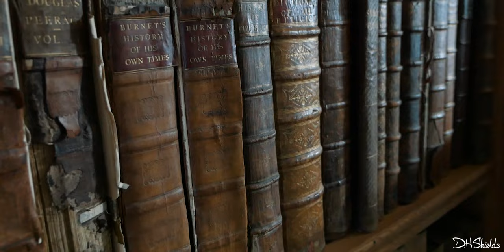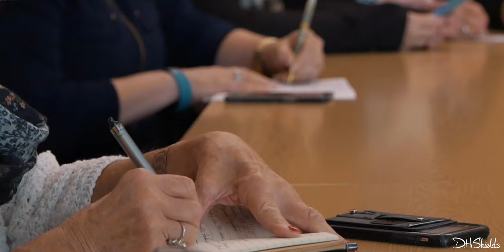Discovering Ancient Scotland | Clan Forbes Ancestry Tour 2022 | DHShields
❚ The ClanForbes Ancestry Tour in Scotland was a delightful 7 day tour where Clan Forbes members had a chance to walk in the footsteps of their ancestors. I had a the true privelege of being the official videographer for the tour and I cant thank everyone involved for their kindness, generosity and for welcoming us into the group.

Through my cinematography and editing style I hope I was able to convey the true authenticity of this incredible tour organised by the Clan Forbes Society.  A huge thank you to Clan President Bart Forbes personally for entrusting me to film his tour.

Cheers and stay inspired!

Derek

“Dance With Me” licensed via Music Vine: BAD0MCNV1TA7Y9DB
“Traveler” licensed via Music Vine: BAD0MCNV1TA7Y9DB